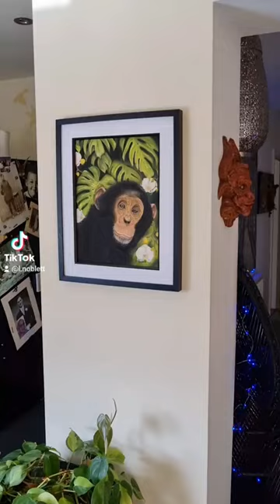My latest pastel painting A3 Chimpanzee in the jungle. Wildlife art collection.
Faber Castell pitt pencils on pastemat, using pastel pencils. Self taught artist. All my pet portraits are drawn in my own unique style. I use different drawing tools to create texture and add that extra detail. I use slice knife, embossing tool, electric eraser, I keep my pencils sharp with a knife and rarely use a pencil sharpener. I only use the highest quality pastel paper, if i am drawing with colour pencils i use Stonhenge paper, Derwent Lightfast, Caran d'Ache Luminance, Prismascolour Premier, if i am using pastel pencils i use Faber Castell pitt, STABILO CarbOthello Pastel, Panpastels and rembrandt pastel sticks.